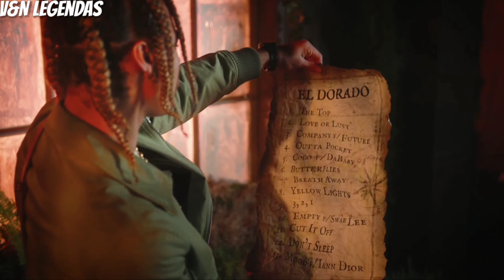24kGoldn - Outta Pocket (Legendado)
Olaaaaaaaaa :)

                             Acabou ;)